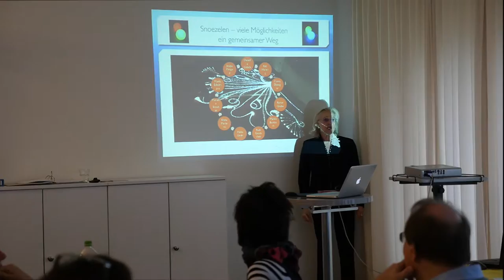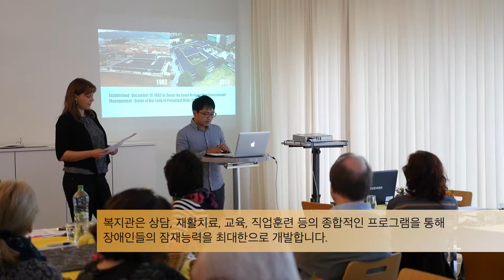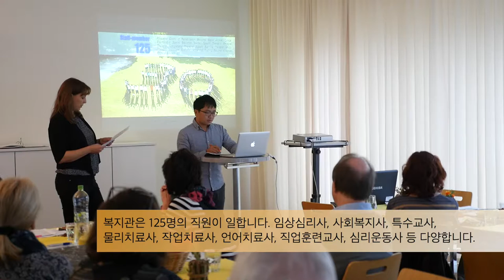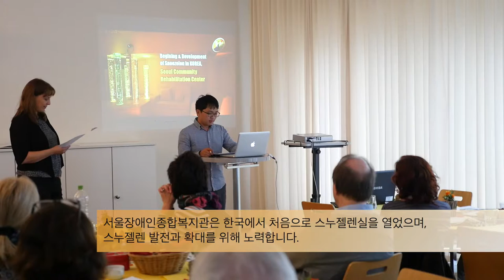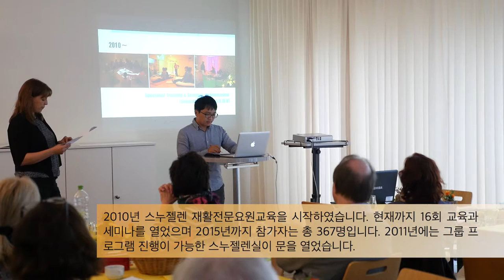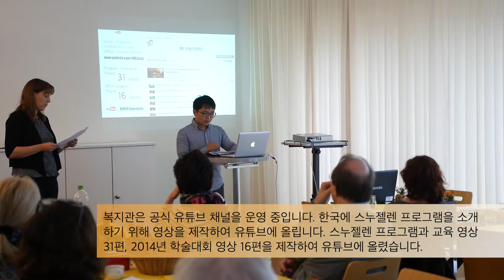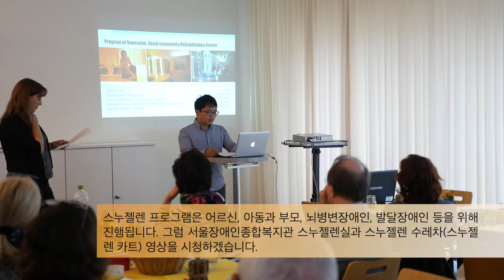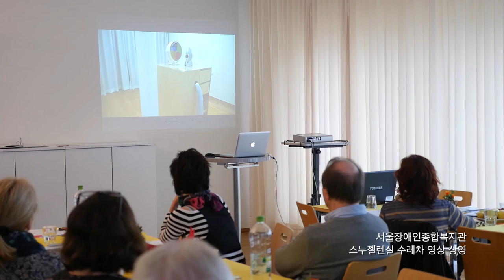시각장애인을 위한 제14차 국제스누젤렌협회 학술대회(스위스 바젤)서울장애인종합복지관 발표 설명 영상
스위스 바젤에서 열린 국제스누젤렌협회 학술대회 장소로 들어가고 있습니다.
참가자들이 스누젤렌에 관한 설명을 듣고 있습니다. 서울장애인종합복지관 프리젠테이션 모습이며, 영어 발표를 한국어로 번역 소개해 드립니다.

저는 박재훈입니다. 오늘 발표 순서는 복지관 소개, 복지관 스누젤렌과 비디오 시청 순입니다. 한국에는 2016년 현재 218개의 장애인복지관이 있습니다. 서울장애인종합복지관은 한국에서 처음 문을 연 장애인종합복지관입니다. 서울장애인종합복지관은 서울특별시에서 설립하였으며 1982년 12월 17일 개관하였습니다. 영원한 도움의 성모회에서 운영하고 있습니다. 상담, 재활치료, 교육, 직업훈련 등의 종합적인 프로그램을 통해 장애인들의 잠재능력을 최대한으로 개발합니다. 복지관장을 포함해서 총 3명의 수녀가 있습니다. 장애인, 장애인 가족, 자원봉사자, 지역주민 등, 2015년 기준 하루평균 2124명이 복지관을 이용합니다. 복지관은 125명의 직원이 일합니다. 임상심리사, 사회복지사, 특수교사, 물리치료사, 작업치료사, 언어치료사, 직업훈련교사, 심리운동사 등 다양합니다. 복지관의 모습은 영상으로 보겠습니다. 서울수중재활센터는 1997년 문을 열었으며 1층은 풀장, 3층은 심리운동실, 2층은 작업치료실과 스누젤렌실로 이루어졌습니다. 1997년은 한국에서 처음 스누젤렌실이 시작된 해입니다. 서울장애인종합복지관은 한국에서 처음으로 스누젤렌실을 열었으며, 스누젤렌 발전과 확대를 위해 노력합니다. 2010년 스누젤렌 재활전문요원교육을 시작하였습니다. 현재까지 16회 교육을 교육과 세미나를 열었으며 2015년까지 참가자는 총 367명입니다. 2011년에는 그룹 프로그램 진행이 가능한 스누젤렌실이 문을 열었습니다. 2014년 10월 3일부터 5일까지 ‘동양감각적인 신비로운 세계를 찾아서’를 주제로 제12차 국제스누젤렌협회 학술대회를 개회하였습니다. 6개의 세미나와 13개의 워크숍이 진행되었습니다. 학술대회 이후에는 국제스누젤렌협회 한국지부를 발족하였습니다. 국제스누젤렌협회 한국지부 웹사이트입니다. 복지관은 공식 유튜브 채널을 운영 중입니다. 한국에 스누젤렌 프로그램을 소개하기 위해 영상을 제작하여 유튜브에 올립니다. 스누젤렌 프로그램과 교육 영상 31편, 2014년 학술대회 영상 16편을 제작하여 유튜브에 올렸습니다. 여러분은 유튜브 검색창에 ‘코리아 스누젤렌’을 입력하여 찾을 수 있습니다. 복지관은 사회복지사, 임상심리사, 물리치료사, 작업치료사, 수중재활운동사, 특수교사, 직업훈련교사가 스누젤렌 프로그램을 진행합니다. 스누젤렌 프로그램은 어르신, 아동과 부모, 뇌병변장애인, 발달장애인 등을 위해 진행됩니다. 그럼 서울장애인종합복지관 스누젤렌실과 스누젤렌 수레차('스누젤렌 카트’ 영상을 시청하시겠습니다.경청해 주셔서 고맙습니다. (영상 제작 : 기획홍보실 박재훈)